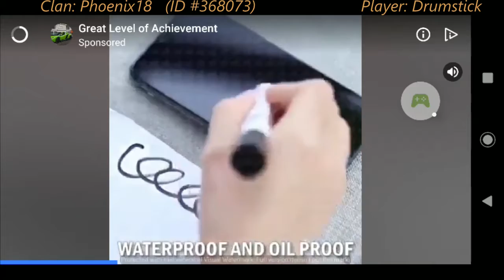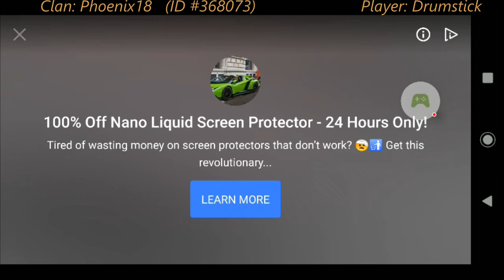TOF Express ticket ride, Floors 20-47, Lotsa Piggies, 7-15-2020